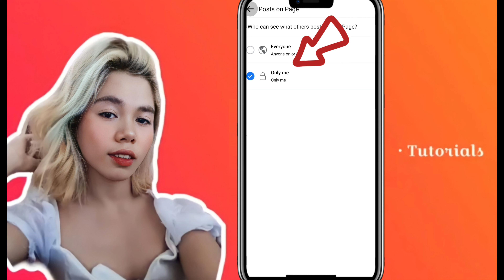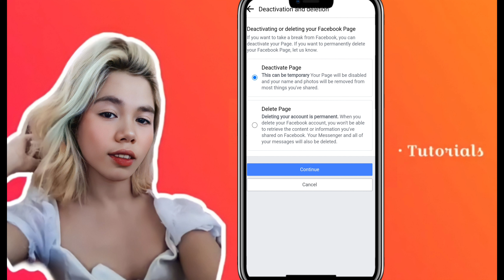PAANO MAG PRIVATE NG FACEBOOK PAGE 2023 || HOW TO MAKE FACEBOOK PAGE PRIVATE